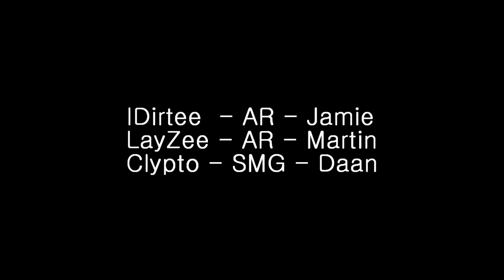Celeritas presents: Farewell (edit by Clypto)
Thanks for checking out our teamtage called Farewell! Hope you all enjoyed.